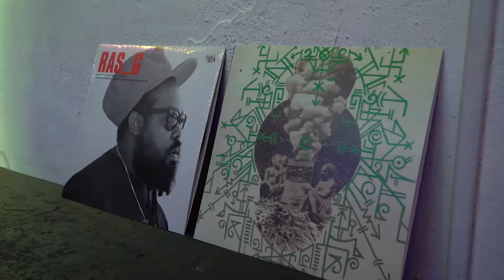Sumohair live at Dublab | Beats of All-Nations Radio 040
Sumohair, Afro-Latin producer, celebrated LA Native, friend and contributor to Beats of All-Nations joins us for his first appearance on the show with a live set of his signature tropical sound. Recorded on 07.29.19, the day Ras G left the planet, at our (official) debut show at Dublab in Los Angeles. Mike Styles, Subira, Porchlite and JB contribute with more music and conversation.

Producer: Mike Styles
Photography: Porchlite
Cover Art: Blind Herd